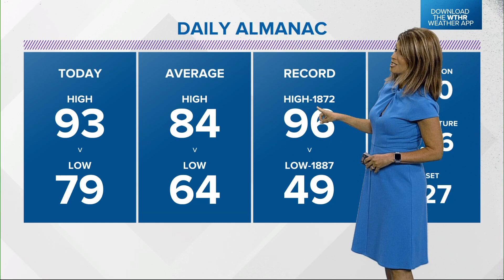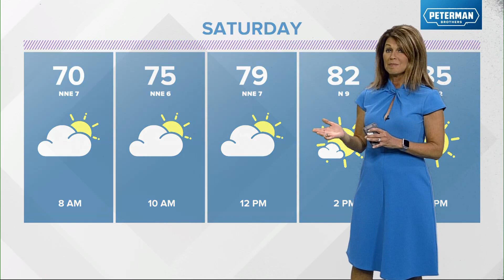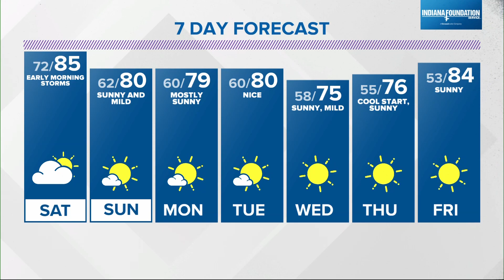Live Doppler 13 Forecast | 6 p.m. Update | Aug. 25, 2023